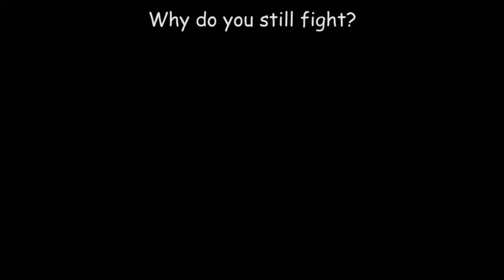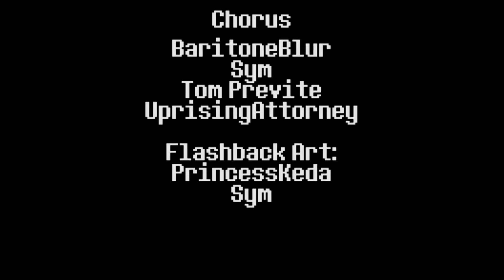Undertale Genocide Package - Megalovania (Italian Cover)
L'adattamento in italiano di "Megalovania" dal Musical di Undertale versione Genocide.

Si ringraziano i miei patron: Spectrum Creepy Channel e Giulia Chan.